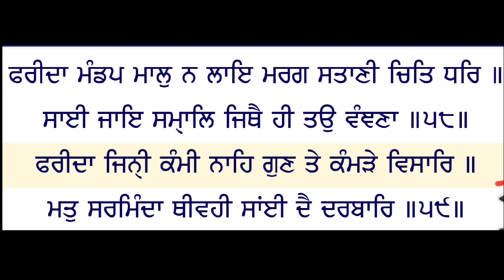ਜੇ ਮਨ ਨਹੀਂ ਛੱਡਦਾ ਬੁਰੀਆਂ ਆਦਤਾਂ ਤਾ ਇਹ ਸਬਦ ਤੁਹਾਡੇ ਲਈ ਹਨ/ ਕਥਾ ਸਲੋਕ ਸ਼ੇਖ ਫਰੀਦ ਜੀ@SukhveerSinghChaina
sukhveersinghchaina,